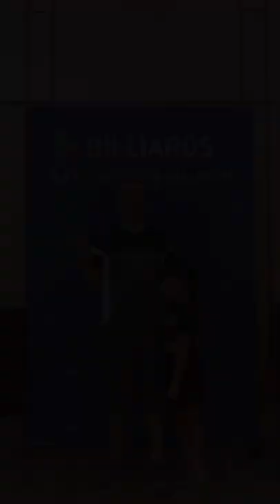The World Games 2022 in Birmingham, AL. Billiards. BJCC - Sheraton Ballroom.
Thank you Ishaun Singh for getting me and my family in at the World Games. It was great meeting and talking with you.